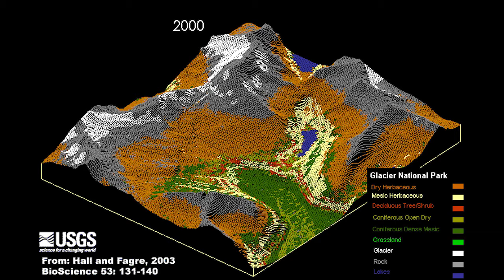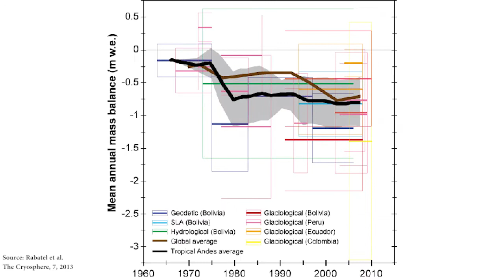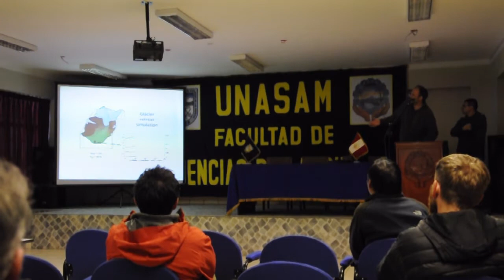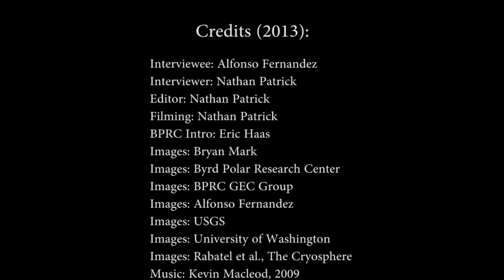Spotlight Interview - Alfonso Fernández